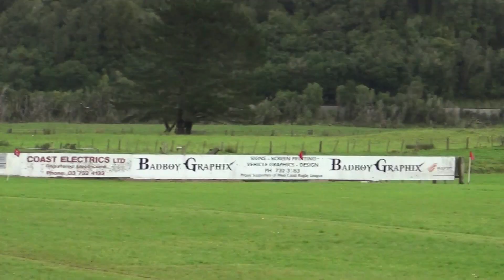2023 Thacker shield Canterbury Cup, Greymouth Greyhounds Vs Papanui Tigers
2023 Thacker shield Canterbury Cup, Greymouth Greyhounds Vs Papanui Tigers Rugby league